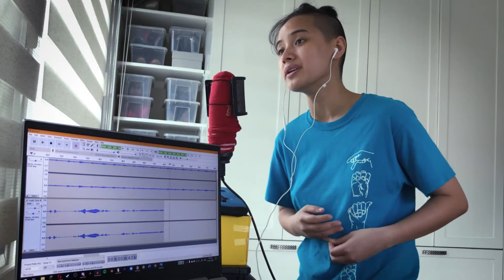Buried - A Yasha Nydoorin Fansong || Critical Role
classes were cancelled in the afternoon so,,, yeah

managed to record/edit this in 2 hours. i am THRIVING.

also, would anyone be interested in the chords for these songs? its kinda hard to hear the piano cause it isnt directly connected into the laptop (its not electric so *cries in no ports*) would anyone be interested in that kinda thing? :000

Lyrics:

buried in the ground are flowers, flowers
flowers ready to be watered, ready to be grown
buried beneath these muscles is a heart, a heart
beating, broken, ready to be known

ooo

buried in my home are bodies, bodies
of parents, lovers, children-- there they lay
buried between my ears are echoes, echoes
echoes of the orphans that i made

the thunder it calls it beckons, it commands
im a slave to the crack of the lightning's whip
the body that once held you dear, near a fire lit
im afraid i no longer own it

orphan maker,
winged harbringer
angel of i death i come

striking fear to those who know me
striking sadness to those i love

buried in my souls weeps a frightened lover
buried in my books are tear-stained flowers
i cannot be blamed for what he does while im not me
yet i carry the deaths of one too many

so many

written by: aidan
composed by: das me lol
sung by: take a wild guess broski